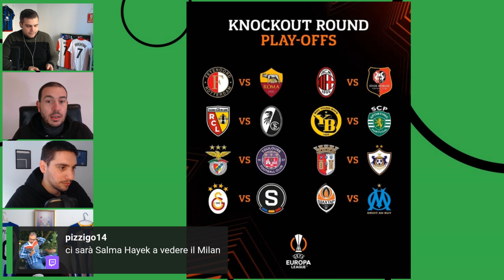Analisi SORTEGGIO sedicesimi EUROPA LEAGUE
Tutto il calcio, solo il Calcio: approfondire, raccontare, analizzare, vivere la magia che ci fa vibrare l'anima.
Alla Fiera c'è spazio finalmente per la passione...